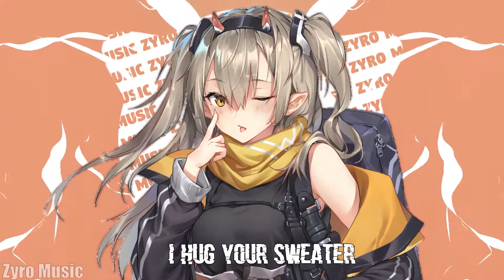Nightcore - Catch Me (LICK Remix) [Lyrics]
▼ Details
➥ Nightcore - Catch Me (LICK Remix) [JVNA]
➥ Original: JVNA - Catch Me (LICK Remix)